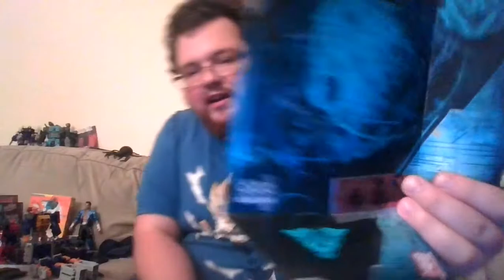WFC Earthrise Decepticon Airwave: That Weird Review #365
He be a chunky boi